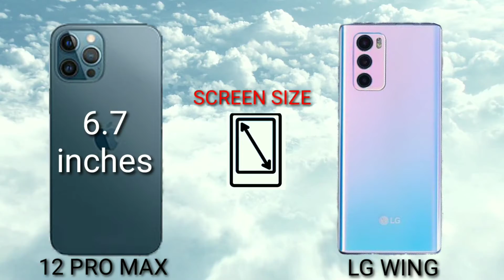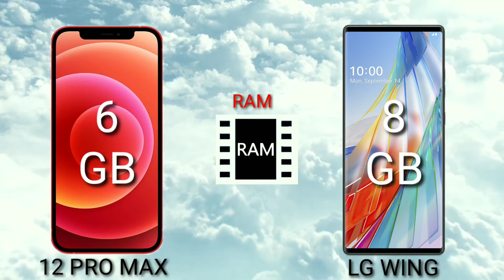IPHONE 12 PRO MAX 5G VS LG WING 5G Which is BEST? (Test Mobile)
Mobile Diaries
IPHONE 12 PRO MAX VS LG WING 5G Which is BEST?

SPECIFICATIONS

6.7"
1284x2778 pixels
12MP
2160p
6GB RAM
Apple A14 Bionic
3687mAh
Li-Ion

LG Wing 5G
SPECIFICATIONS

6.8"
1080x2460 pixels
64MP
2160p
8GB RAM
Snapdragon 765G
4000mAh
Li-Po